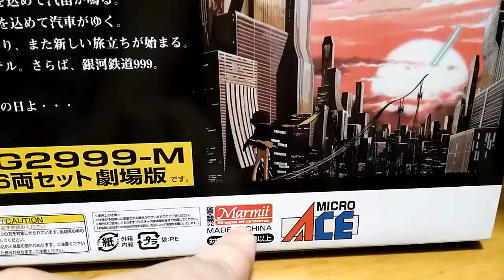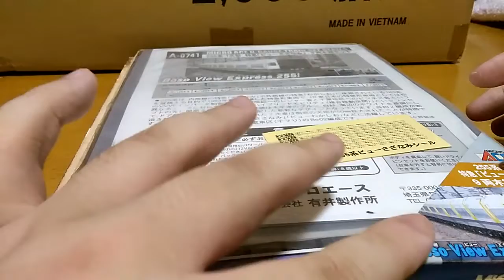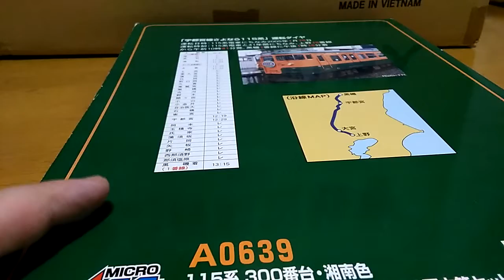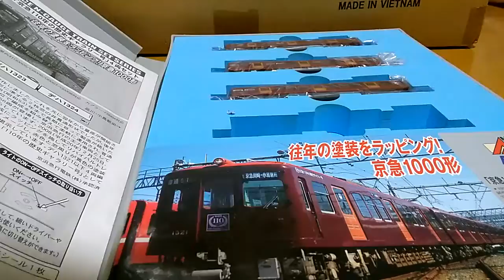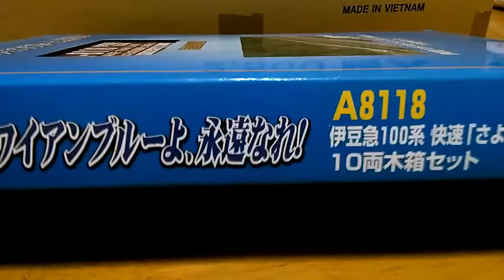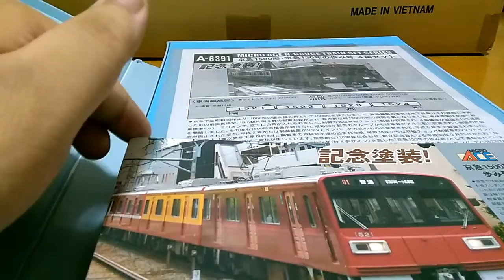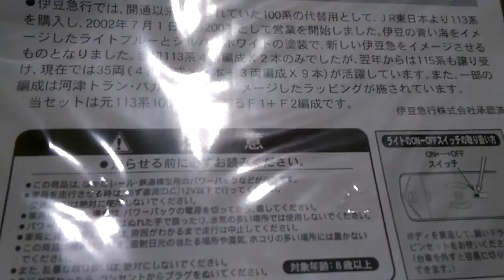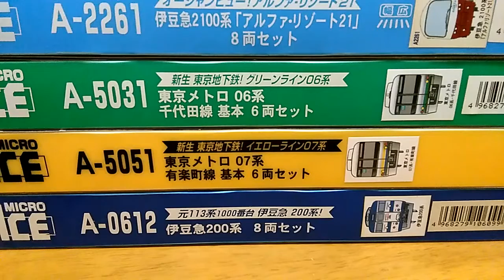Ｎゲージ マイクロエースから今まで発売されたスリーブとケースが特殊なセット持ってるの全て紹介！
Ｎゲージ　マイクロエースから今まで発売されたスリーブとケースが特殊なセット持ってるの全て紹介します

Sanrioのラッピング車発売されるのでなんとなく動画にしてみましたがそれなりに豊富にあるんですね(笑)